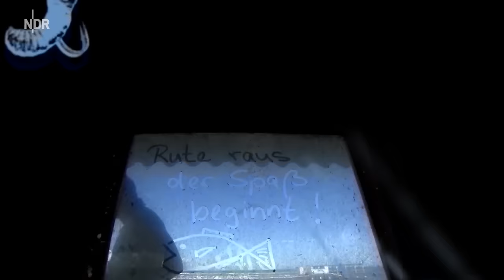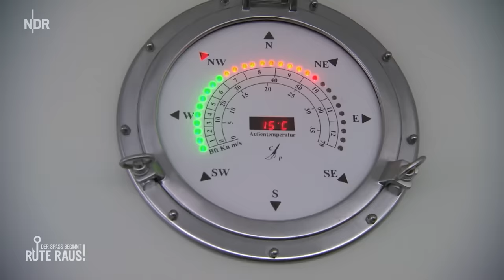Die Wölfe von Norderney | Rute raus, der Spaß beginnt! | NDR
Wenn die "Nordsee-Wölfe" kommen, bricht das Angelfieber auf Norderney aus: auch für die NDR Angler Horst Hennings und Heinz Galling. Die kann nicht mal ein Orkantief abschrecken. Mit wetterfester Kleidung und Spezialschuhen sind sie den Wolfsbarschen auf der Spur.

Unterstützt werden sie von den "Angelfreunden Norderney", die ihnen die besten Fangplätze auf der Ostfriesischen Insel zeigen. Spinnfischen, Brandungsangeln, Yoga am Strand, Salzwiesenkräuter sammeln und ein leckeres Fischgericht zubereiten: Das ist der Plan für das "Rute raus"-Team.

Doch der leckere Speisefisch muss auch erst einmal gefangen werden! Und als Horst Hennings auf den glitschigen Buhnen endlich einen großen Wolfsbarsch am Haken hat, haut es ihm plötzlich die Beine weg.